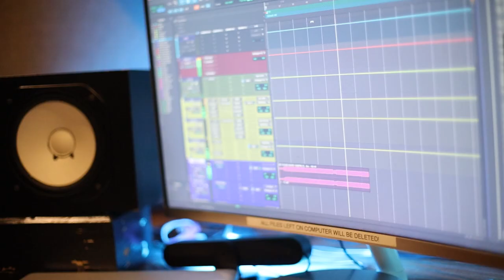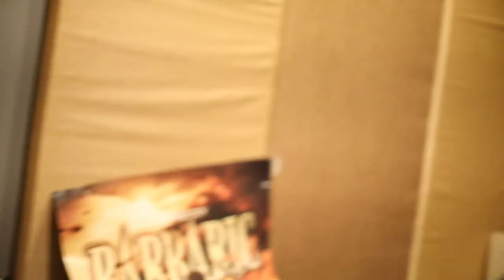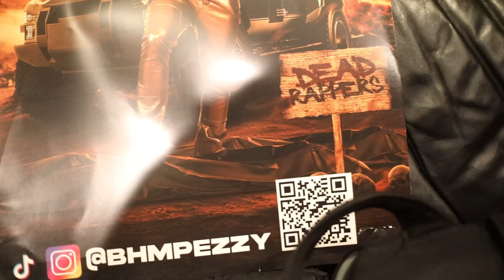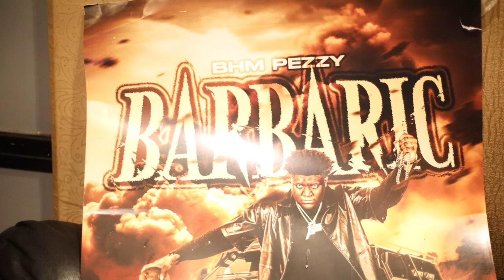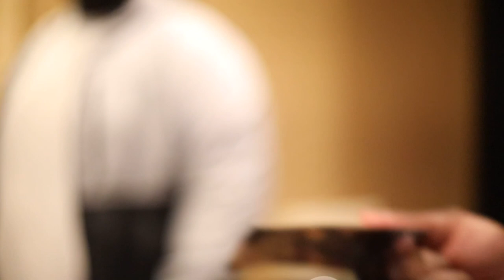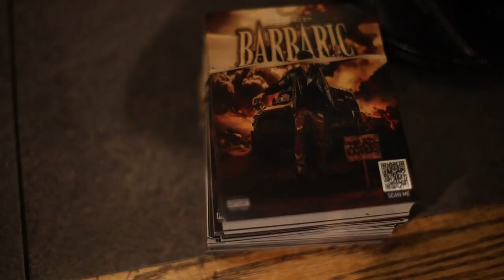Session w/ @BHMPEZZY after releasing the "Barbaric" tape (vlog episode 9) (shotby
@BHMPEZZY  still has more to say after he release one of the biggest tapes this year "barbaric". He's showing you guys how versatile he is during this one session. Pezzy has an authentic recording style that helps hime records song in less than 10 minutes.Even with him releasing the hardest tape out he is still able to come up with bars off the top. check him out in this new vlog. Picks out beats and finishes them all in 15 mins, has to be recognized for it.